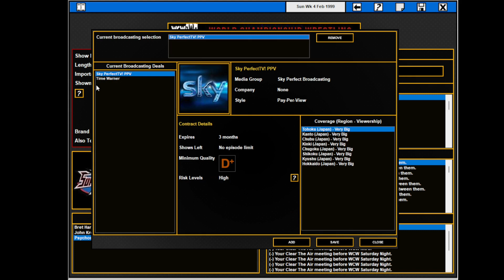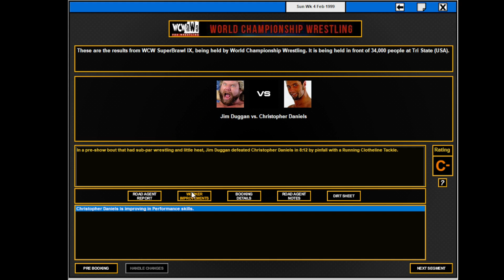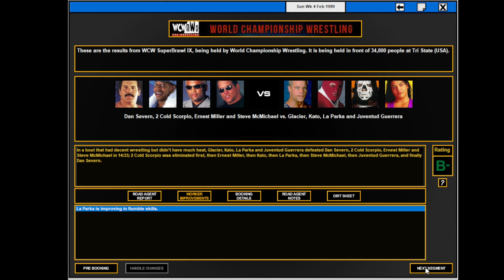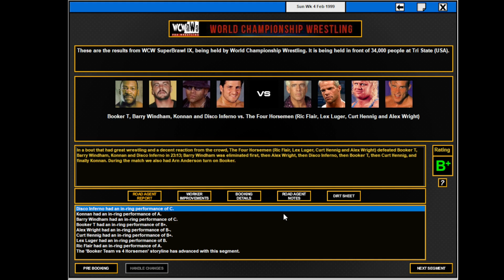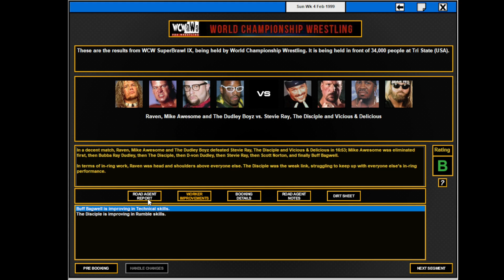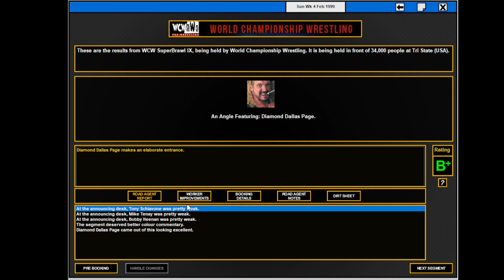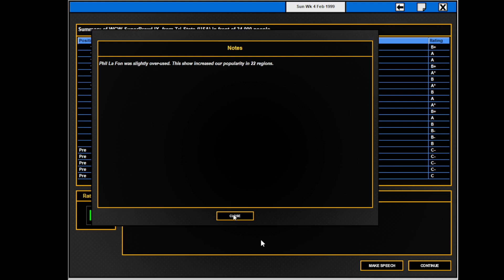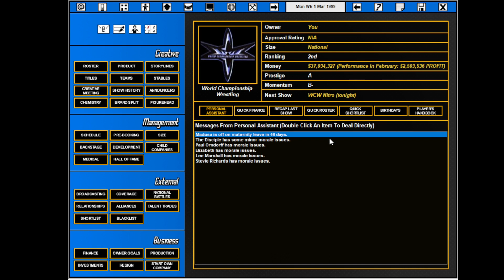TEW 2016 , WCW 1998 ep 46 , Superbrawl 9 , fr